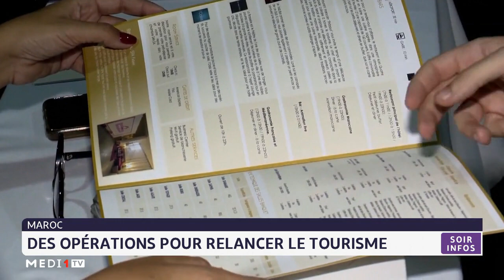Tanger: des opérations pour relancer le tourisme